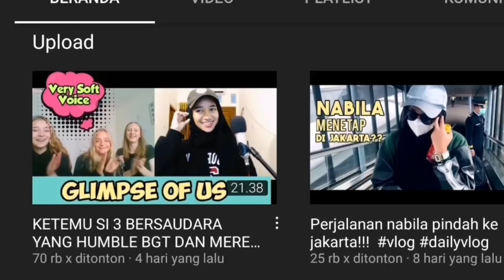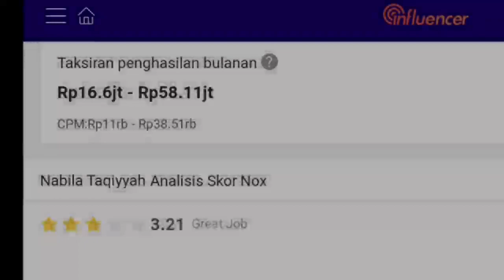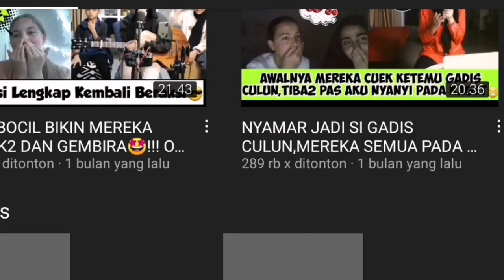Manteup Coyy ll Gaji Youtube Nabila Taqiyyah